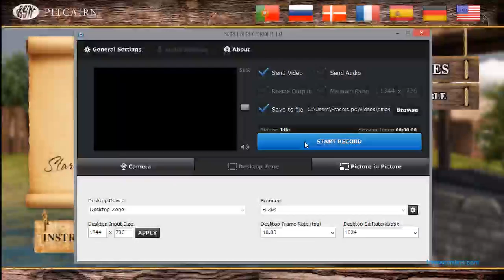Pitcairn adventure (Ellen.G.White tribute) full game playthrough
sorry i failed but it's still a playthrough